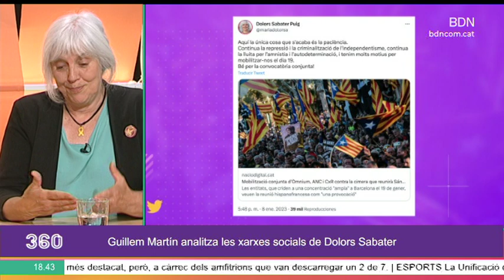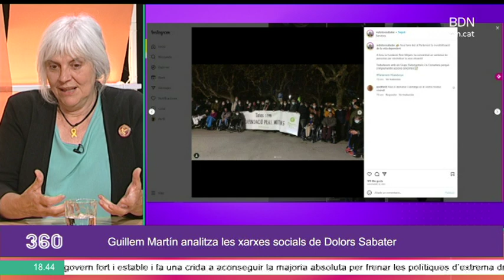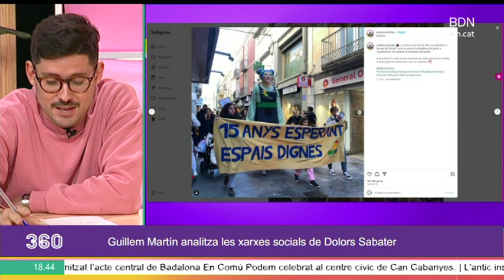Entrevista a Dolors Sabater, candidata a l'alcaldia de Guanyem Badalona - BDN360º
Dolors Sabater i Puig. 62 anys. Pedagoga i mestra. Des de finals de la dictadura, està compromesa en moviments culturals, veïnals, ecologistes i feministes. Actualment, és diputada i presidenta del Grup Parlament de la CUP-Guanyem al Parlament de Catalunya. El 2015 va fer el pas a la política encapçalant la candidatura de Guanyem Badalona i va obtenir 5 regidors que la van convertir en alcaldessa fins al 2018. Guanyem té 4 regidors a l'Ajuntament de Badalona. Dolors Sabater, candidata de Guanyem Badalona.